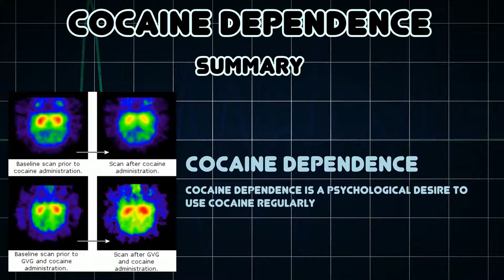Cocaine dependence (Medical Condition)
Symptoms, risk factors and treatments of Cocaine dependence (Medical Condition)

Cocaine dependence is a psychological desire to use cocaine regularly